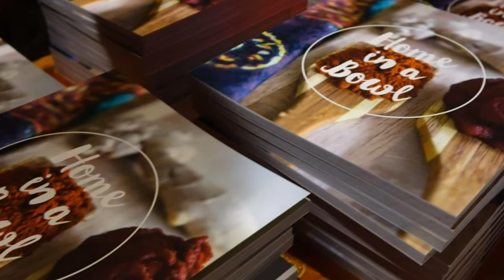Die Kültürclashband beim "Home in a Bowl"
27. November 2015 - Grandhotel Cosmopolis.
Die Kültürclashband spielt zum Kochbuchrelease von "Home in a Bowl" im Rahmen der Kültürtage Augsburg.
Mit Pouya Raufyan, Fabian Otto, Yasar Dogan, Tom Simonetti und Aleix Kammerl.
5 Künstler - 5 Instrumente: Musik ad-hoc